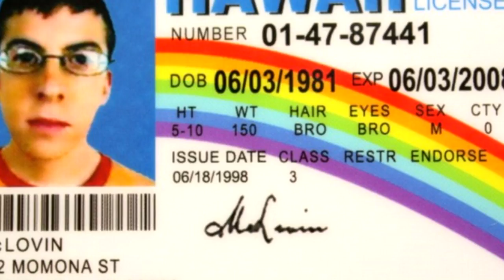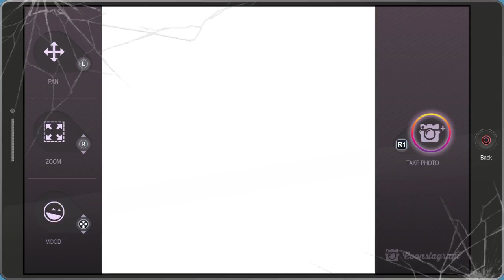WE FINALLY GOT IT!!! (SOUTH PARK: THE FRACTURED BUT WHOLE PART 6)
This has been on my list for so long and we finally got it! Hope you enjoy this episode.